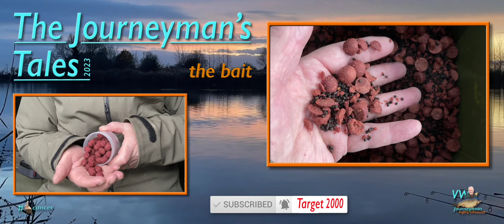Carp Fishing At The Birch - The Journeyman's Tales Part 39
After the luxury of Blackthorn Pines it's time to get back in the bivvy and catch some carp at my local Birch Syndicate.
Feel the fear and do it anyway - #🖕🏻cancer.

00:00 - Video Intro
00:20 - Session Intro
02:56 - RidgeMonkey Bait Boat In Use
03:34 - Evening Update
04:25 - Morning Update
05:48 - Mid-day Update
06:44 - Playing Carp
08:10 - 34lb Carp
09:57 - Evening Update
11:54 - Final Morning Update & Outro